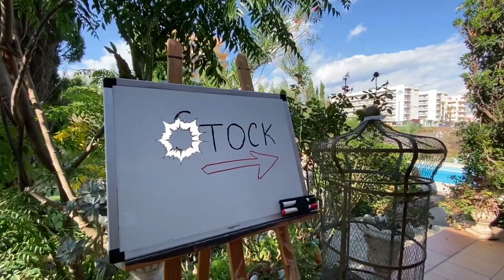МОНСТР КВЕСТ со Стефаном. Всего Одна Подсказка НАЙТИ МОНСТРА. Funny Stories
МОНСТР КВЕСТ со Стефаном. Всего Одна Подсказка НАЙТИ МОНСТРА.